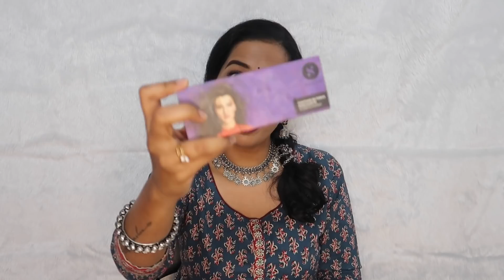Beginners Makeup Kit I Affordable I Best Quality I തുടക്കക്കാർക്ക് പറ്റിയ Makeup Kit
Shop for a min. order value for Rs.999 & stand a chance to win a Thailand trip for a couple. Use Code - THAILAND. Avail a flat discount of Rs. 80 on your orders

Page Links
Sale:

Product Links
Colorbar Perfect Match Primer (30 ml)

SUGAR Cosmetics Contour De Force Face Palette - 01 Subtle Summit (12 g)

Faces Canada Magneteyes Dramatic Volumizing Mascara Black (9.5 ml)

Wet n Wild Photo Focus Setting Spray - Seal The Deal (45 ml)

Maybelline New York Color Sensational Creamy Matte Lipstick, 656 Clay Crush (3.9 g)

Lakme 9to5 Weightless Mousse Foundation Honey Dew (25 g)

Swiss Beauty (Fashion Artist) Eyeshadow & Blusher Palette (SB-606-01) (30 g)

Maybelline New York Instant Age Rewind Concealer, Medium, (6 g)

Maybelline New York Fit Me Matte+Poreless Liquid Foundation, 238 Rich Tan, (30 ml)

Wet n Wild Twin Eyebrow Pencil - Black /Noir (Black) (0.94 g)